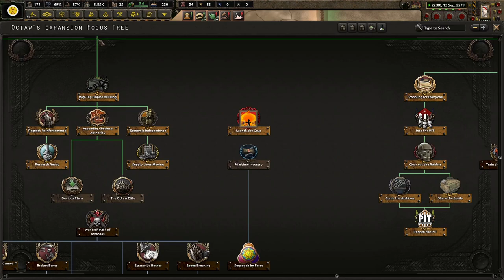Forming The State Of Sequoyah! (FINALE) Hoi4 - Old World Blues: Battlegrounds, Octaw Expansion #2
OWB: Battlegrounds is a submod for Old World Blues that expands the current borders further east. We explore "Octaw Expansion" a nation that seeks to overthrow the other native american nations. I hope you enjoy!

Mods Used: OWB, OWB: RADIO, OWB: Battlegrounds, Player-led Peace Conferences, State Transfer Tool Mod